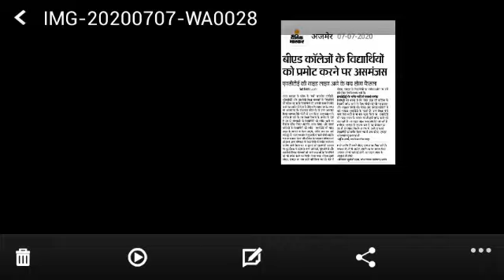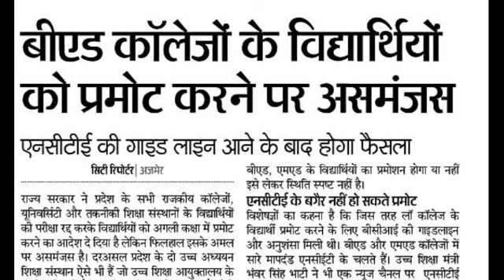BEd students promote news | BEd university exam news | University/college exam news | bed exam 2020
B.Ed. Exam breaking news, kab hogi b.ed. ki pariksha, b.ed. exam 2020, Rajasthan B.ed. exam news, Rajasthan B.ed. TT college exam news, dksaini study point, kya b.ed. students promote hoge